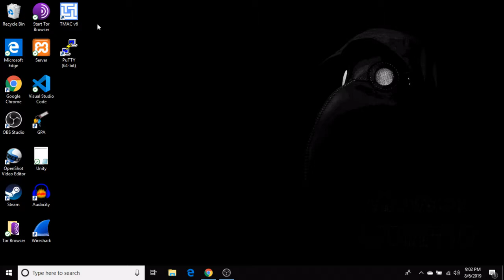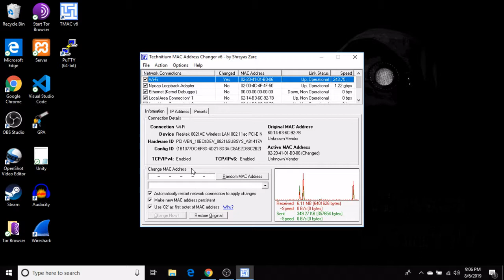Windows MAC Address Spoofing - Change Your MAC Address on Windows OS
Ever wonder how to do MAC Address changing on Windows Operating System(s)? In this video we take a look at a simple program called TMAC which enables you to alter your MAC (Media Access Control) Address on the Windows Operating System, providing a temporary layer of security on your Network(s).

I do not condone the use of this program for illegal purposes. I am not responsible for the misuse of this information for illegal activities, as this tutorial is only for educational and ethical purposes only.